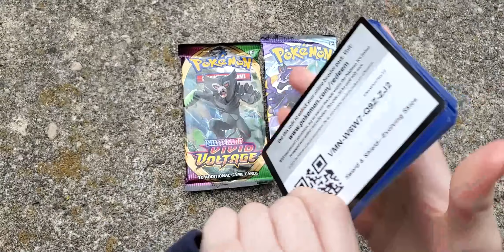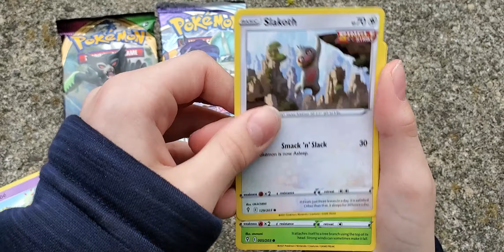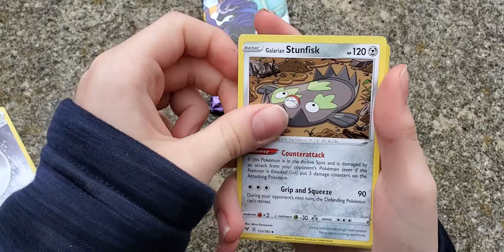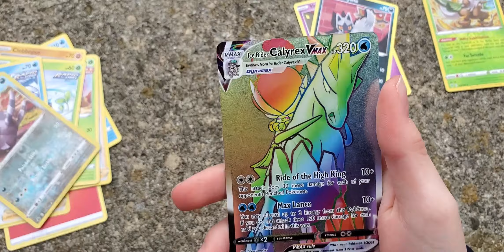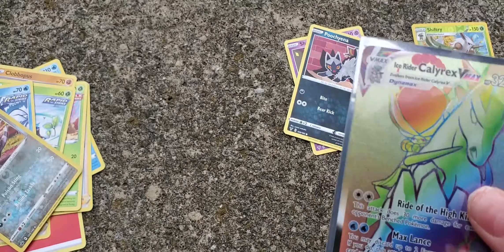Opening POKEMON Packs at a REAL HAUNTED Cemetery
We are going to open Pokemon packs at a haunted cemetery